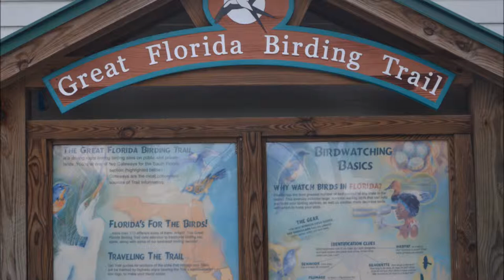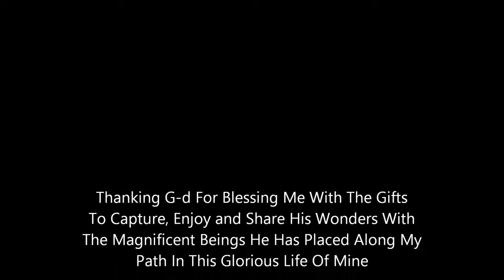Corkscrew Swamp Sanctuary